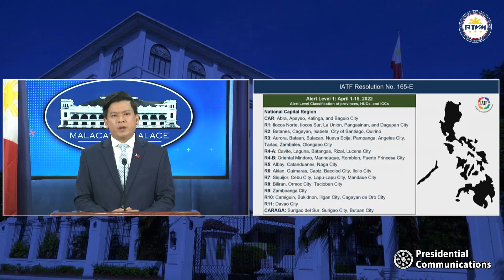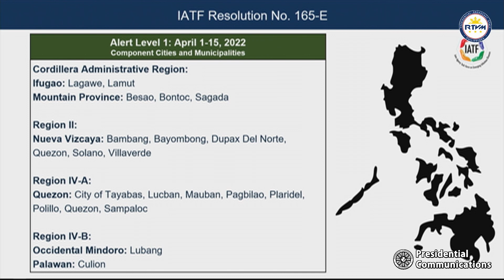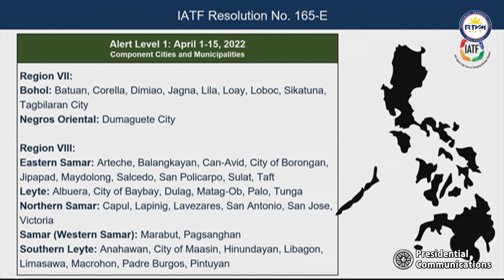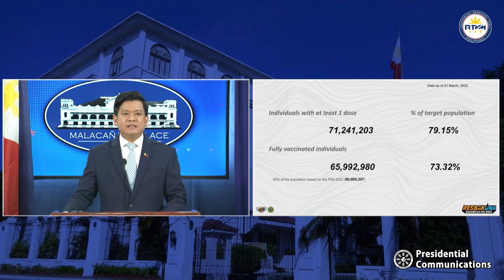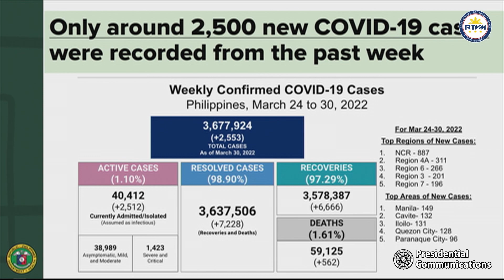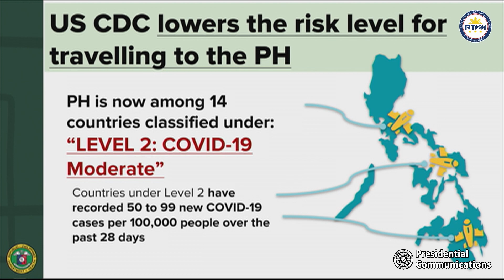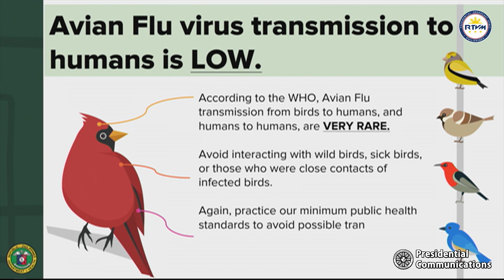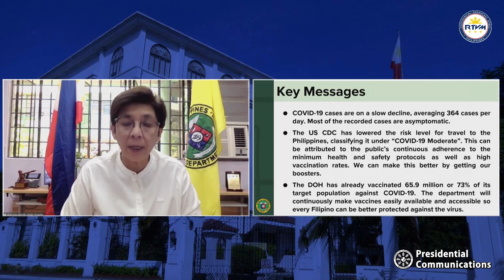PCOO Undersecretary & Acting Deputy Spokesperson Kris Ablan’s Press Briefing 4/1/2022